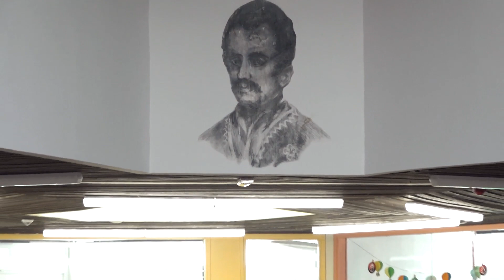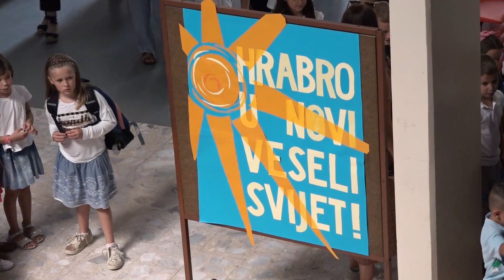U OŠ LJudevita Gaja 93. prvašića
Novi naraštaj učenika počeo je svoje školovanje i u zaprešićkoj školi Ljudevita Gaja. Po prvi je put u školske klupe u najvećoj osnovnoj školi na području Zaprešića tako sjelo 93. prvašića.